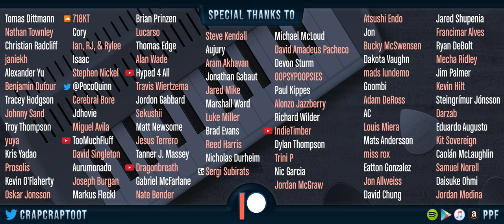Yasunori Mitsuda - On the Beach of Dreams • Another World [Chrono Cross]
[No purchase link for the time being, I'd have to figure out how to contact Seda to set up a revenue split, and I'm probably too lazy.]

Hello, long time no see!  This is a collaboration that I started about five years ago with a very talented violinist named Seda Baykara.  We had originally agreed to work on our own separate versions of this video so that we could have unique videos on each of our channels, but after Seda uploaded her version, I kinda lost my motivation to work on mine since I was already satisfied that one of our videos was already available to watch on YouTube.

However, I recently got the urge to dust off this arrangement and finish it up.  Since so much time had passed since I had first started working on it, I decided to re-record a lot of the audio, and I also re-filmed all of the video since I now have a new 4k camera to shoot with.  I ended up stripping out a few parts, so my version really isn't all that different from Seda's, but I still had a lot of fun finally finishing this video.  Hope you like it!

Also I have a lot of arrangements that are currently in progress, so hopefully I'll be able to upload consistently for at least a few months.  See you soon!